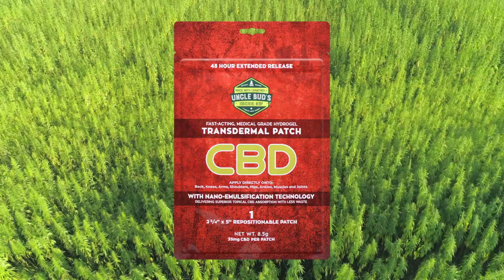Uncle Bud's 35 MG CBD OIL 2.75" x 5" TRANSDERMAL PATCH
35mg of CBD in each 2.75”x 5” patch
Includes One repositionable 2.75” x 5” patch
Medical grade hydrogel patch is 25% water which helps open the skin and pores and is easily repositionable to other areas without any loss of adhesions.
Advanced nano-emulsifying technology delivering superior topical CBD absorption with less waste
Immediate and long lasting effect on the body
48 Hour Extended Release